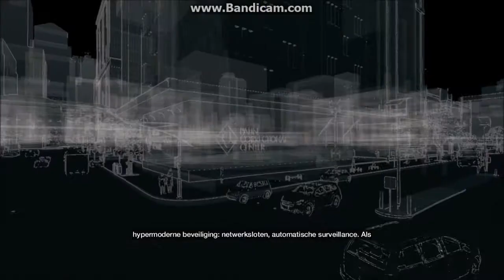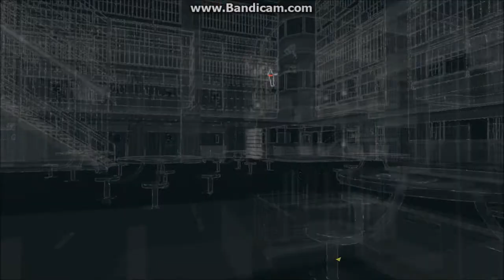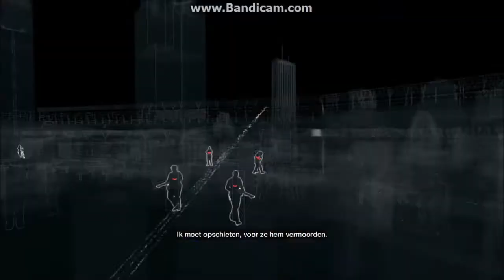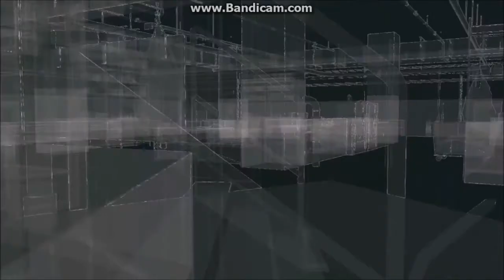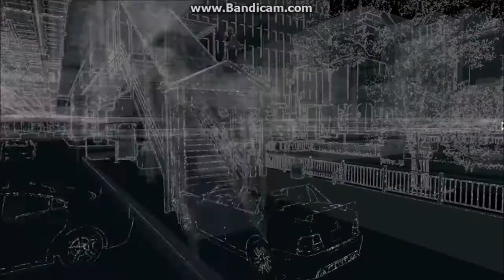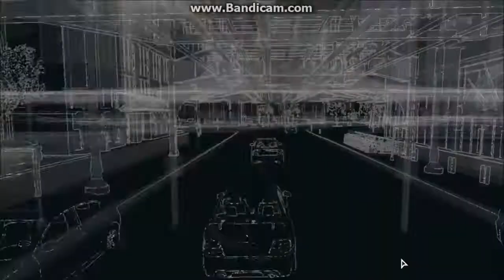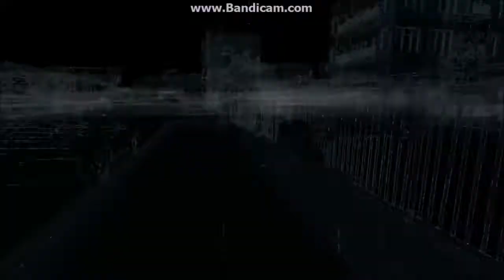[Games] Watch Dogs #05 Walkthrough ''A Wrench In The Works, Dressed in Peels & Hold on, Kiddo''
Audio English | Subtitels: Dutch | Watch Dogs #05 Walkthrough ''A Wrench In The Works, Dressed in Peels & Hold on, Kiddo'' | Playlist

Watch Dogs: The game is played from a third-person perspective and its world is navigated on-foot or by vehicle. Players control Aiden Pearce, a highly skilled grey hat hacker who can hack into the CtOS, a centralized system which manages the hyper-connected city of Chicago. Players can choose to play either against the law, or for it—as a criminal, or a vigilante. An online multiplayer mode is also provided in the game, allowing up to eight players to engage in both co-operative and competitive gameplay in a recreation of the single-player setting.

[HD quality 720p available] Video by: MLLEML